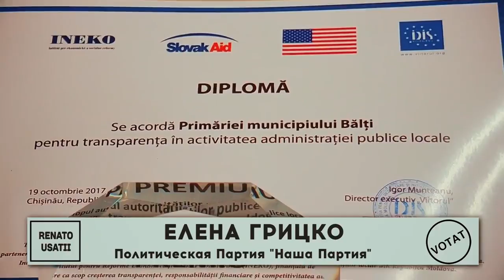Я родилась и выросла в Бельцах. Как настоящая бельчанка, я привыкла бороться и побеждать!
Нам удалось вдохнуть жизнь в город, начать его восстановление и развитие. Мы сделали работу мэрии самой прозрачной в Молдове.

Но всему нашему труду изо дня в день противостояла центральная власть. Они устроили геноцид молдавского народа, а Бельцам объявили настоящую войну. Но мы выстояли и продолжили борьбу, принципиально и решительно защищая права бельчан.

Теперь пришло время очистить всю страну от мафии и её криминальных эмиссаров. Поэтому я иду на выборы и 24 февраля буду баллотироваться в Бельцах, в десятом округе, от Нашей Партии Ренато Усатого.
Сегодня Бельцы – это столица надежды на освобождение всей страны от преступного режима и его соучастников.

Я точно знаю - Молдова будет свободной!